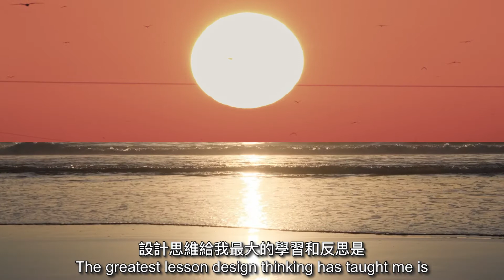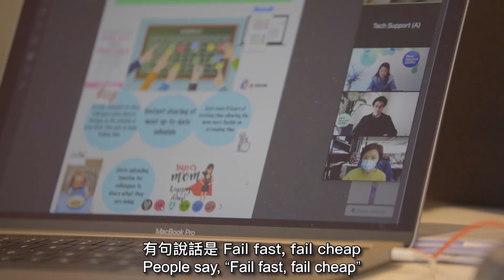致疫情下迷失的你 (上) | New Normal GURU設計思維工作坊導師分享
時代巨輪正加速運轉，有人昂首闊步，有人心灰意冷，而每個人都有自己的難關。恰好，你是停下來的那位，不知如何邁進，迷失在疫情的陰霾當中。

「設計思維為我帶來思維上的改變，讓我意識到失敗並不可怕。」工作坊導師溫麗司Iris Wan相信相對於停滯不前，我們反倒更應該趕快失敗，走出舒適區，勇於尋找解決方法，與時代並肩。

我們不如換一個思維模式，擁抱其中接踵而來的挑戰，享受解難過程。如同Iris所言，我們勇敢嘗試，重新出發。

The wheel of the times is rolling. Some stand tall amidst the chaos while one may feel lost inevitably. Everyone has their own struggles. Just happened, you are the one who  feel stagnant and aimless in times of pandemic.

“Design Thinking changed my mindset. It helped me realise failure is not that terrifying,” says Workshop Facilitator Iris Wan.

We might as well reframe our thoughts to experience the wonder of the problem-solving process. Just like what Iris advocates, let us step up and begin again.